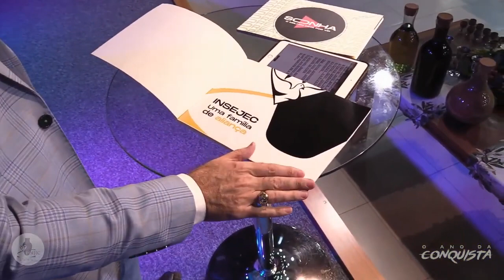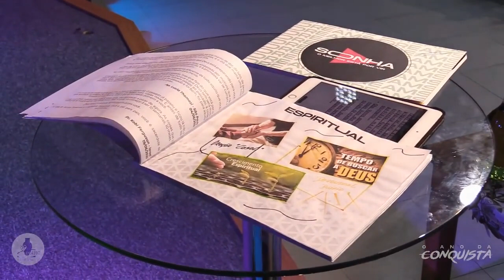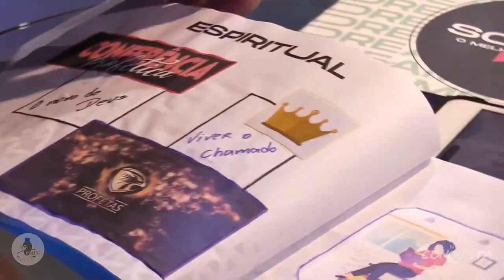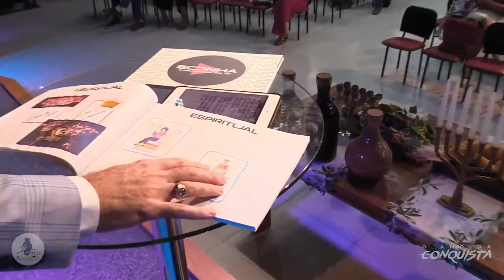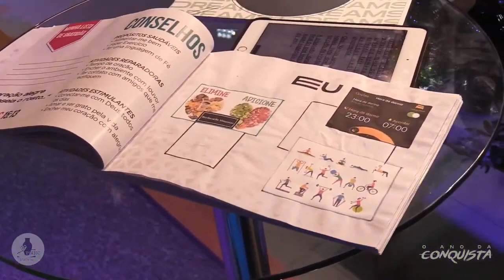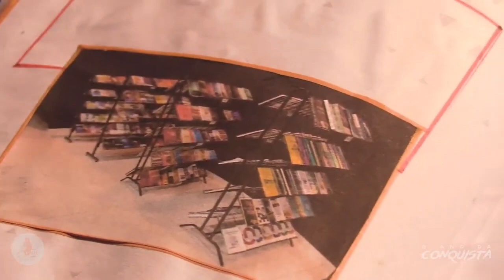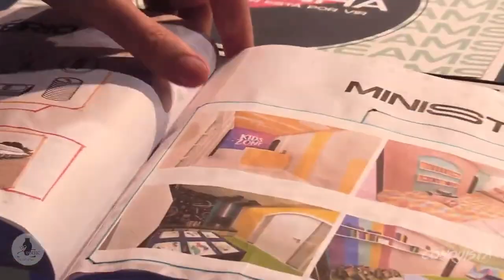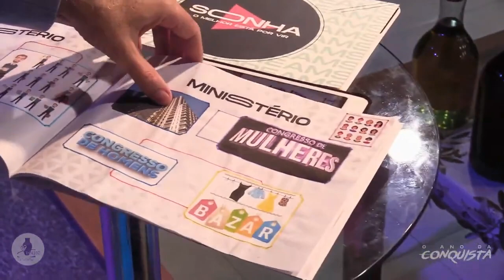Coisas Novas - Pr. Rosivaldo Merloto - 03/12/23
Facebook, Instagram, Twitter, Livraria, Site e outras mais...